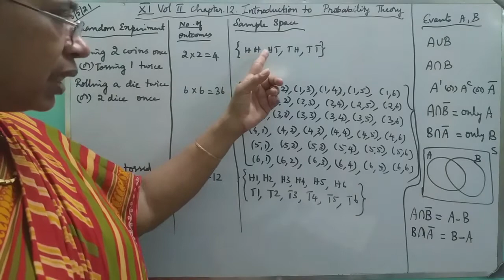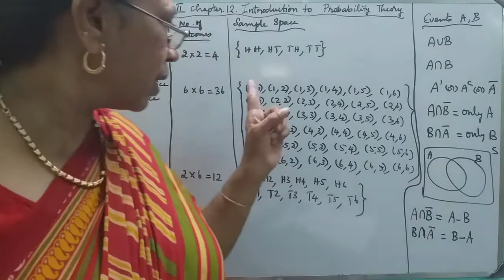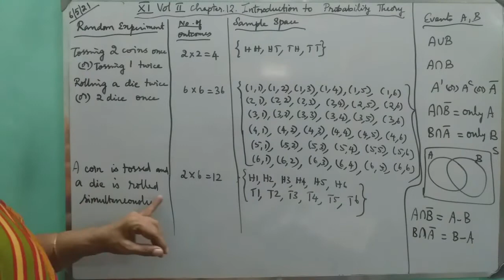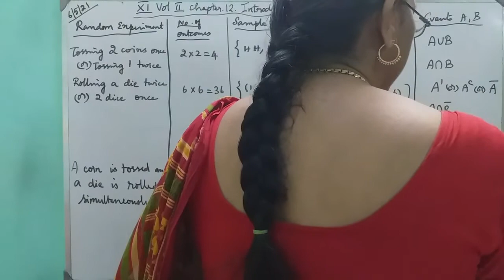MATHS WITH MAHAMUDHA : TN HSC +1 MATHS CLASSROOM - Chapter 12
Chapter 12
Introduction to Probability Theory

Random Experiments